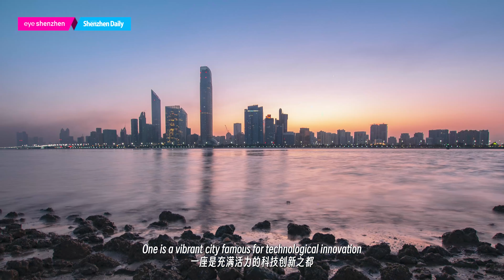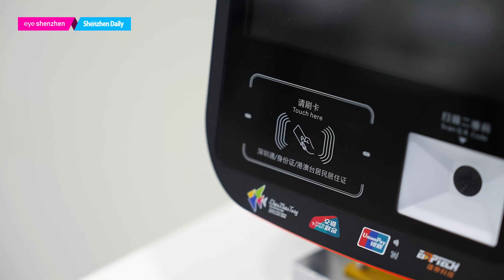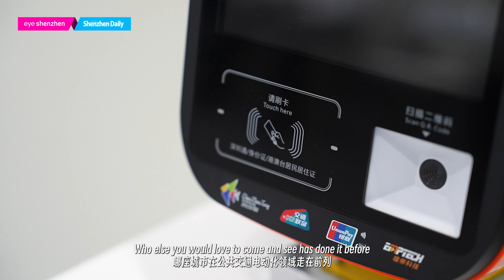Mutual learning in building smart cities ‘beneficial’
Shenzhen and AbuDhabi “think alike” in building smartcities and Abu Dhabi is looking forward to deepening its relationship with Shenzhen through mutual learning, Mohammed Ali Al Shorafa, chairman of Abu Dhabi’s Department of Municipalities and Transport (DMT), said.

Al Shorafa embarked on a trip with a delegation in Shenzhen on Friday, meeting Shenzhen Mayor Qin Weizhong and visiting local companies to exchange experiences in digitalization of municipal services, electric public transportation, urban planning and smart cities. The delegation also engaged in discussions to identify potential areas for future cooperation.